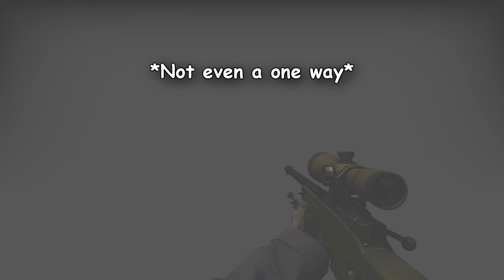Mirage Apps One Way Smoke Compilation (CS:GO)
In this csgo video I'll provide you with a mirage apps one way smoke compilation. Make sure to practice these mirage one way smokes before you use them in a competitive environment!